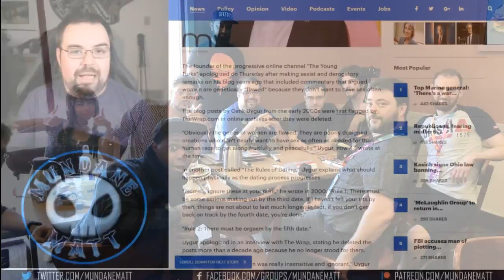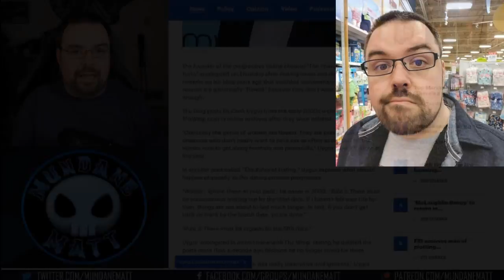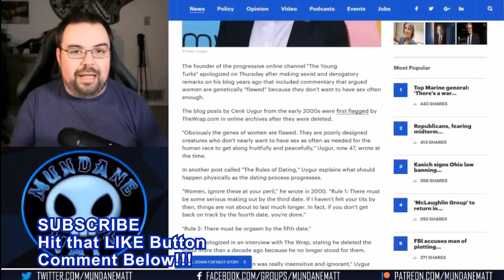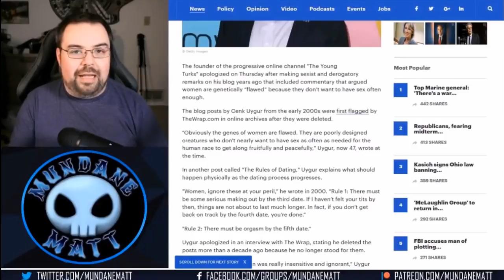T-K Spotlight Ep. 22 - MundaneMatt (YouTube Commentator & Creator)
On this episode of T-K Spotlight, Senior Editor Jakejames Lugo talks with YouTube commentator and content creator Matt Jarbo, better known online as MundaneMatt. Both Jakejames and Matt talk about the current state of YouTube in 2018 and if the platform will get any better despite all of the crazy news to happen since the start of the year. Matt also talks about his views on gaming and talks with Jakejames about the games media and its relationship with new media content creators. Its a podcast with lots of great discussion that everyone in gaming and on YouTube will not want to miss out on!

Don’t forget to listen to the show on iTunes! Rate and Review the show if you can!

T-K Spotlight is an on-going series that showcases phenomenal individuals who have done a lot for the gaming industry and how they have helped many people in & out of the gaming community through their craft.

The Koalition is a video game site igniting the hip-hop and urban community. Providing a new perspective for the consumer as well as the game makers and developers. The Koalition has become the authority in hip-hop and video games from experience in game journalism, passion for music and social networking.

The Koalition provides videos and podcasts relating to the latest news in both gaming and hip-hop.